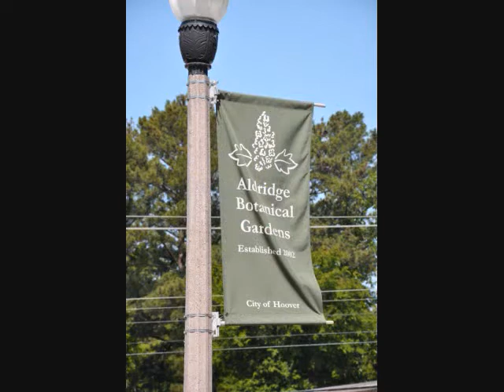Lavina & Michelle babies Aldridge Gardens 5 2011 0001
Lavina & Michelle daycare babies trip to Aldridge Gardens   May 2011